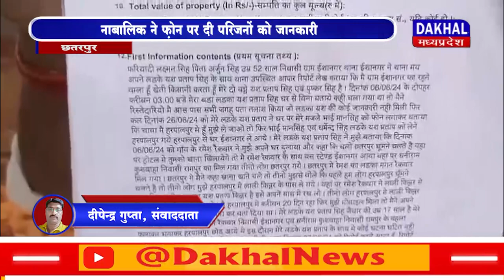DAKHAL NEWS 17 साल के नाबालिक को किन्नरों को बेच दिया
17 साल के नाबालिक को किन्नरों को बेच दिया
नाबालिक ने फ़ोन पर दी परिजनों को जानकारी